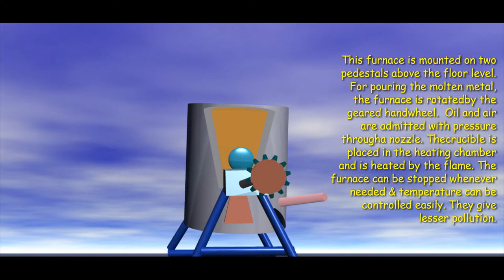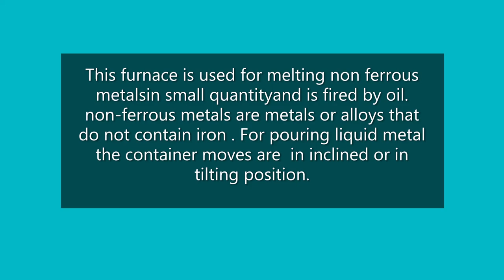Crucible furnace type 3 oil fired tilting crucible furnace in metallurgy process